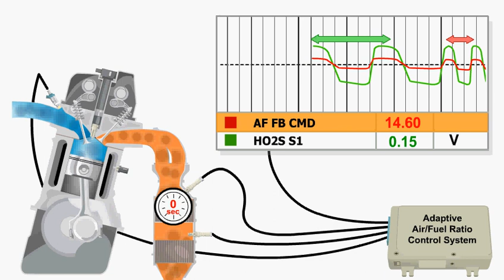Catalytic Adaptive Monitor Short Video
Adaptive Air Fuel System Short Video. This video goes in conjunction with the Catalytic Converters Lesson